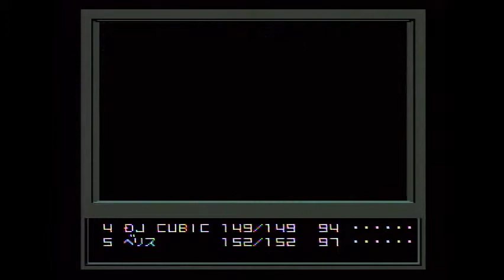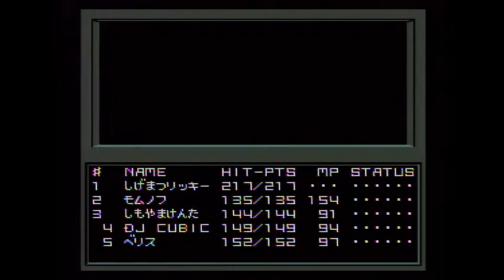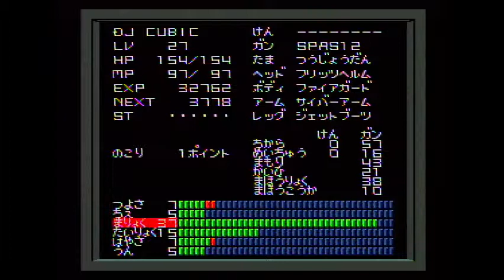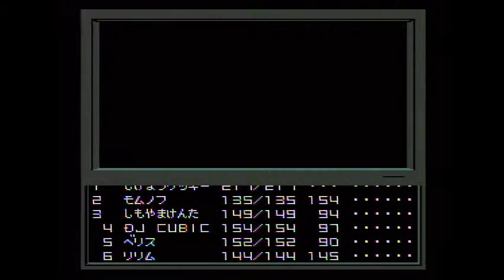凡・VOYAGEアーカイブ 女神012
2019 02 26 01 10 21
オッサンとハゲを混ぜてリリムが生まれたことを喜ぶオッサン、地獄絵図というほかない